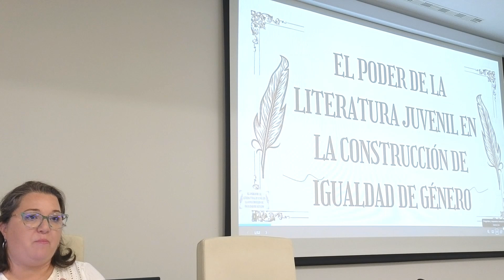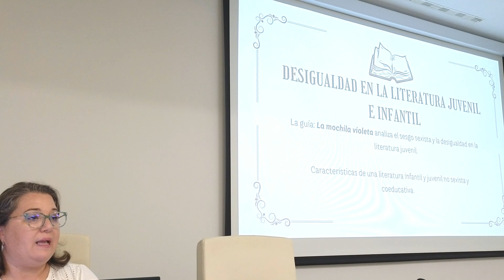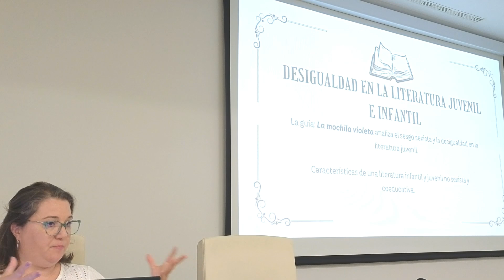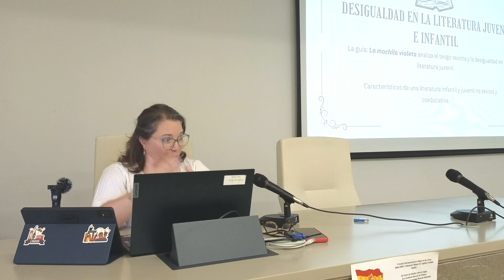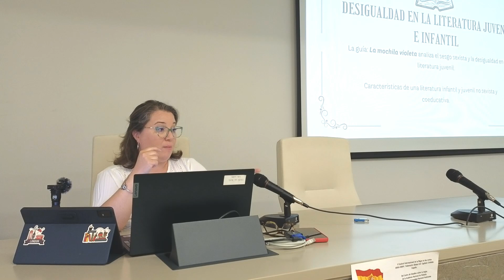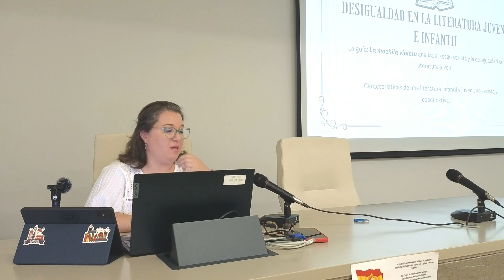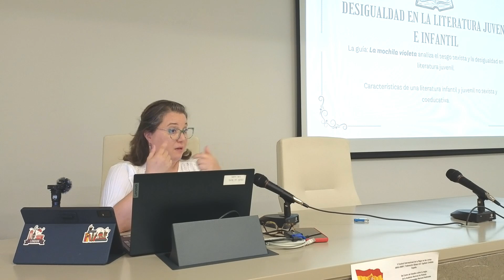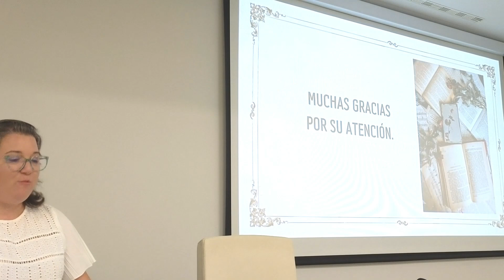Miércoles de La Semana de las Escritoras. La Mujer en las Letras. Yolanda Martínez. Córdoba 2024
Conferencia desarrollada por Yolanda Martínez sobre las voces emergentes en la literatura juvenil en la construcción de la Igualdad de Género.
V Festival La Mujer en las Letras. Córdoba 2024.